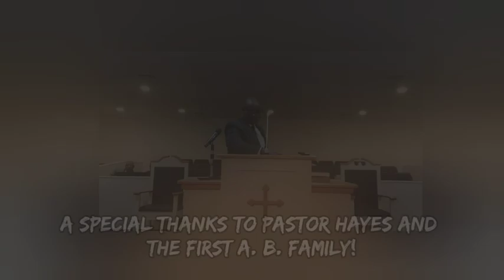Pastor J.R. Carlyle: Pastor Jamie Hayes (It Ain't Gonna Start With Me!)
"It Ain't Gonna Start With Me!"

God can not fail! if we check the record, God has never failed! And if he has never failed, it will not begin with me!
(Please view the entire message!)

Pastor Carlyle